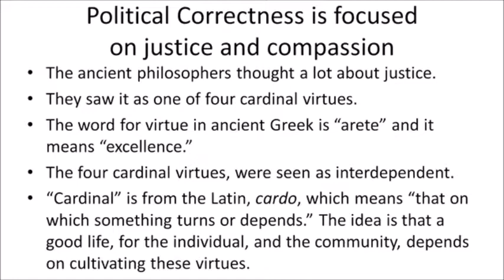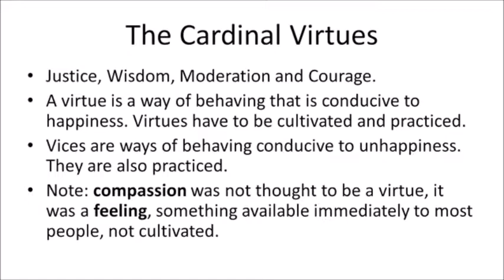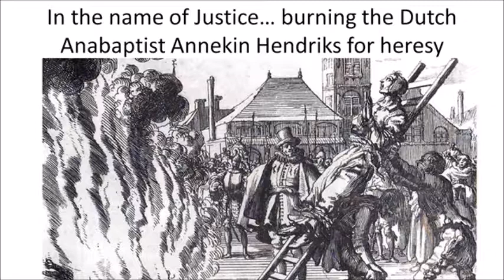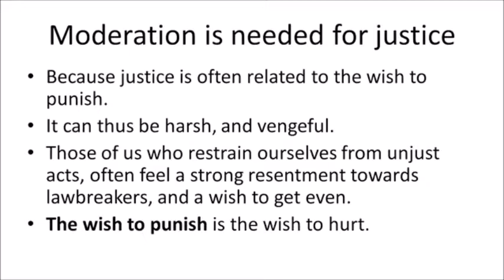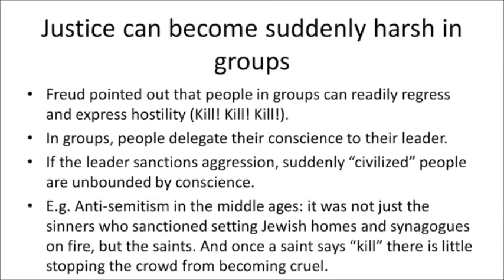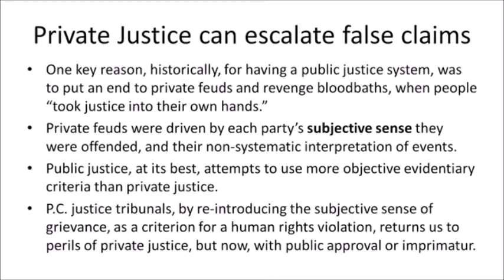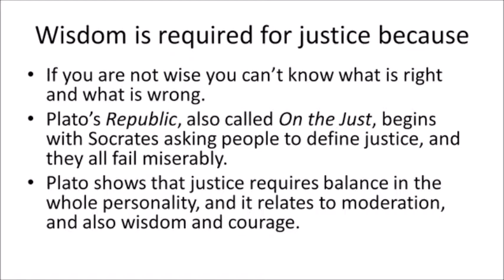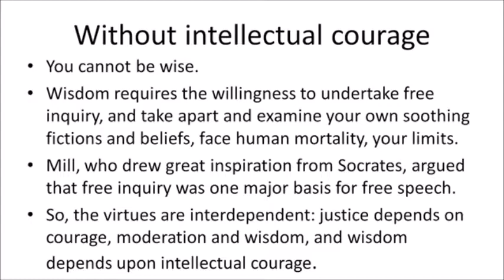Wisdom Moderation Courage and Justice Dr. Norman Doidge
Original Lecture:
Pt 1: Freedom Of Speech/Political Correctness: Dr. Norman Doidge